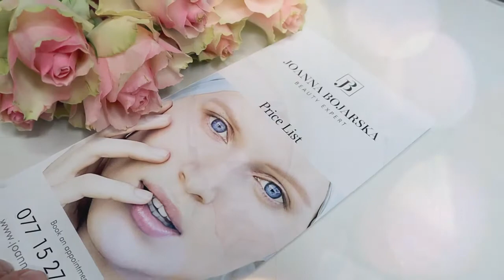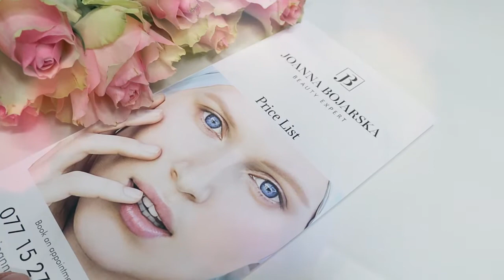Welcome to my beauty world - Beauty by Joanna Bojarska - OPENING VIDEO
Welcome to my world of beauty, where I expertly combine traditional beauty treatments with advanced and innovative techniques to offer you the very best bespoke beauty therapies.
But Beauty by Joanna is not only about beauty services, here I offer skincare tips, news from the beauty world and help you choose the right products for your needs!
I also collaborate with beauty companies, beauty specialists and brands to showcase their offers on the market.
🌸BEAUTY SERVICES
🌸BEAUTY BLOG
🌸BEAUTY CHANNEL
🌸BEAUTY COLLABORATIONS
All in one place -BEAUTY by JOANNA BOJARSKA

Beauty by Joanna
Newbury Beauty Studio - temporarily closed due to Covid-19
37 Jubilee Road
RG14 7NN
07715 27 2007